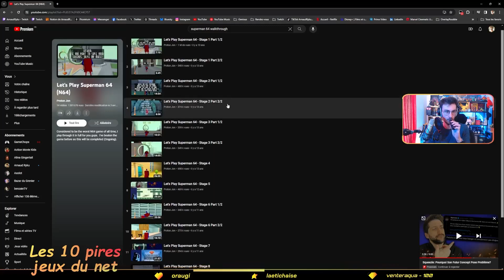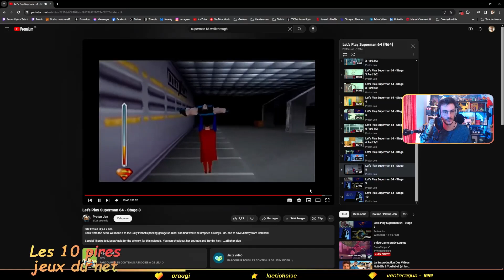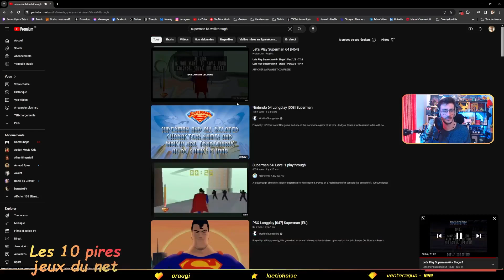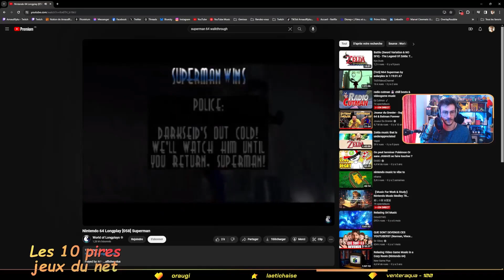DARSEID en T-POSE ?? - SUPERMAN 64 #05 ARNAUDRYKU (22/03/2024)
ALLO ??

Troisième jeu des 10 des pires jeux jamais sortis ever avec SUPERMAN 64 ! ET c'est un enfer ! Des anneaux, un camion benne et Lex Luthor ! Et c'est le GIGA FEU !!

Des bisous.